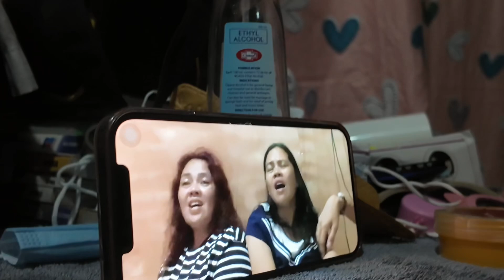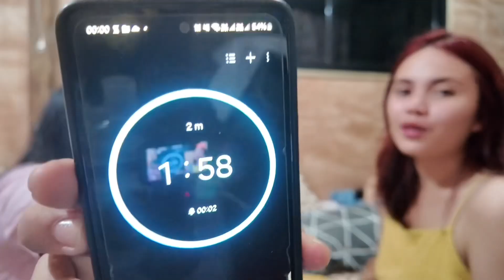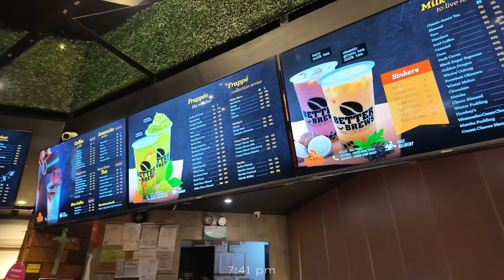Last part: Sumile's clan reunited ganaps! ⋆𐙚₊˚⊹♡ || Jay Ann Obena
Watch my latest last part of mindanao trip vlog! 💖